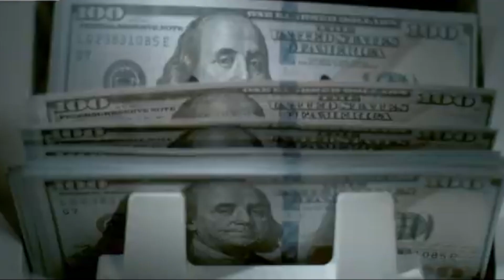ADVIERTE KEN SALAZAR RIESGO PARA LA DEMOCRACIA ELECCIÓN DE JUECES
NoticiasTVT🟣 Advierte el embajador de Estados Unidos en México, Ken Salazar que la elección directa de jueces y magistrados es un riesgo para funcionamiento de la democracia en México y la integración comercial con su país bajo el T-MEC.